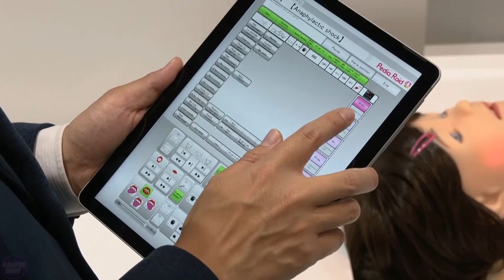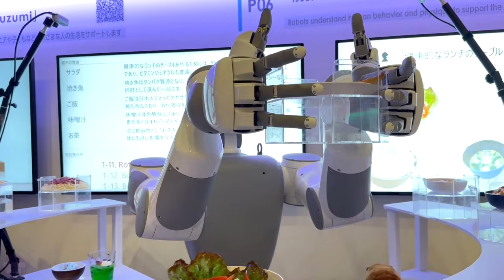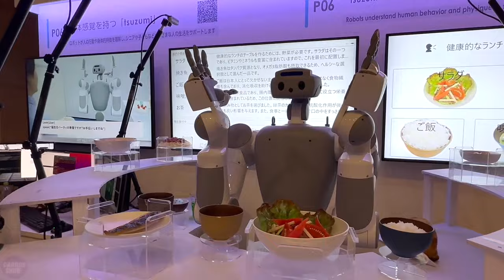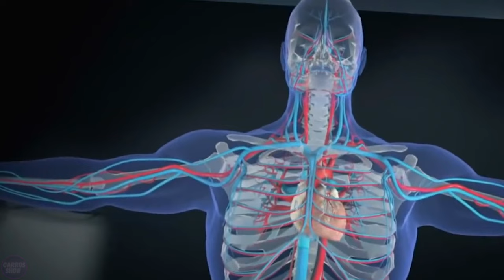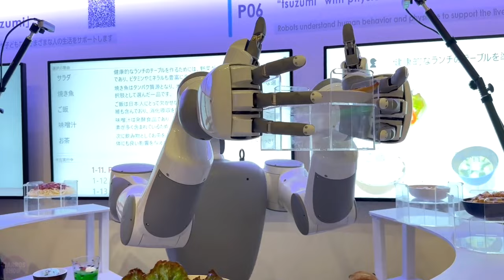Horrible Experiments on Japanese Female Humanoid Robots ASTONISHED US Engineers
Japanese humanoid robots undergo intensive testing to evaluate their ability to mimic human behavior. Researchers strive to improve technologies, enabling robots to interact effectively with their surroundings and perform a variety of tasks. In addition, these Japanese humanoid robots are subjected to medical field trials, assessing their potential for assisting in surgeries, rehabilitation, and other aspects of medical practice.